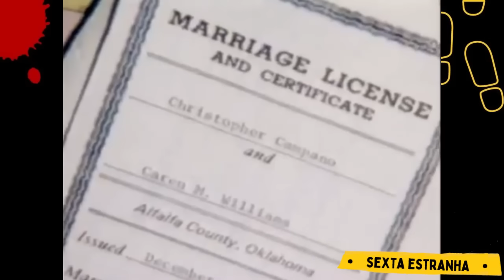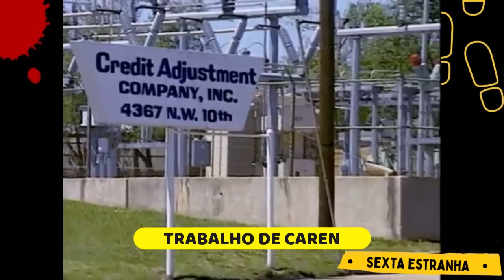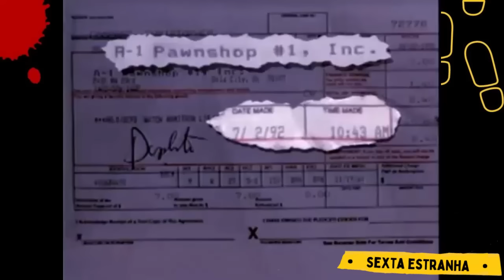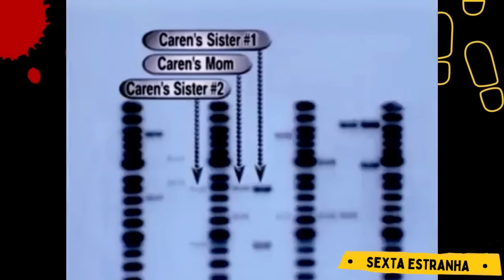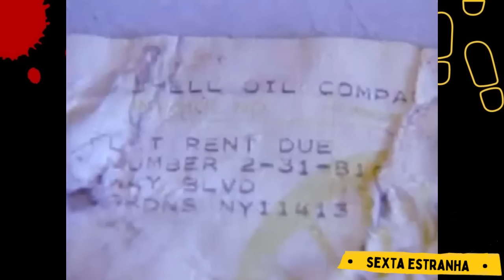Os merecidos 1000 anos de PRISÃO | Caren Campano | SOLUCIONADO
QUER ME MANDAR ALGO? SEGUE O ENDEREÇO:
Caixa Postal 79908
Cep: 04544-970